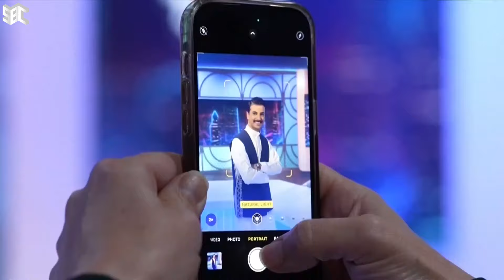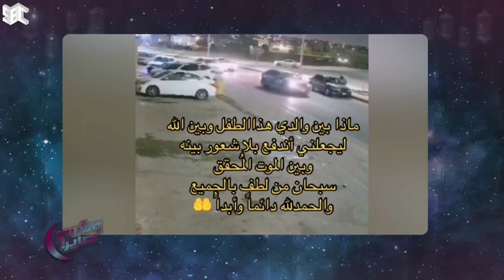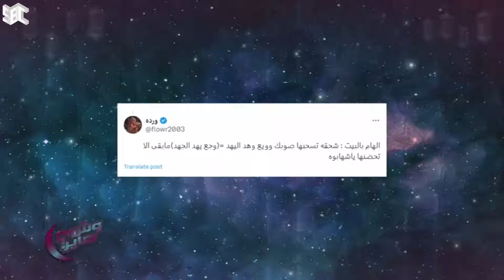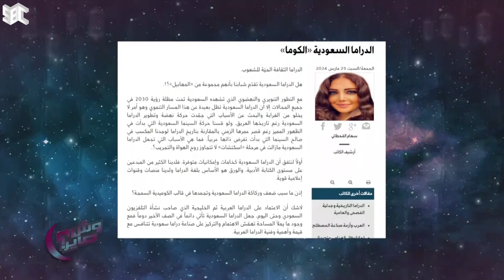وش صاير في رمضان | الموسم الثاني | الحلقة 108